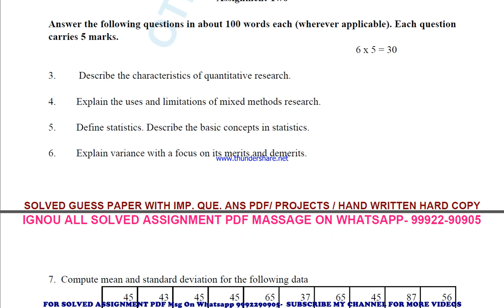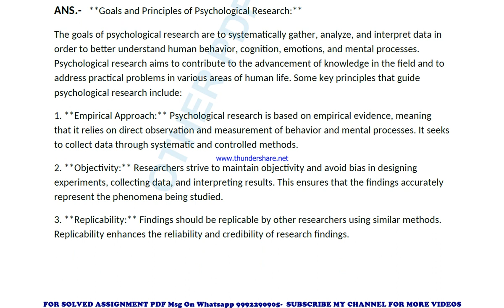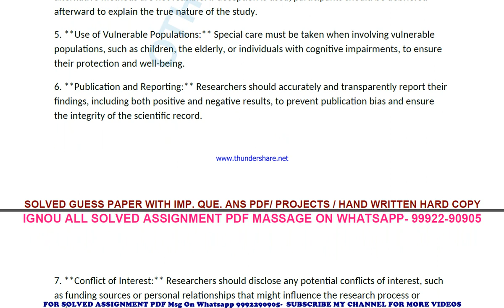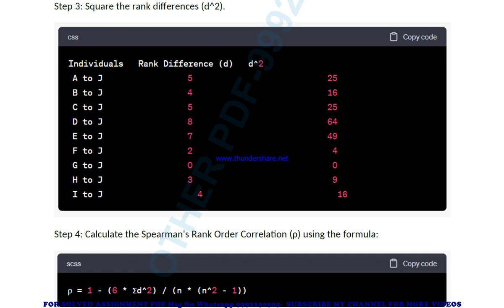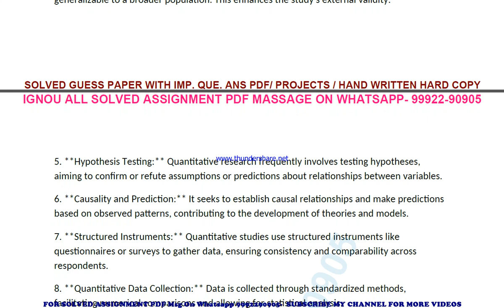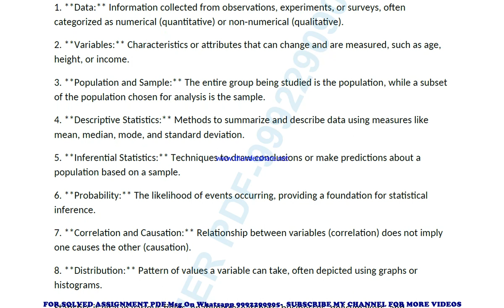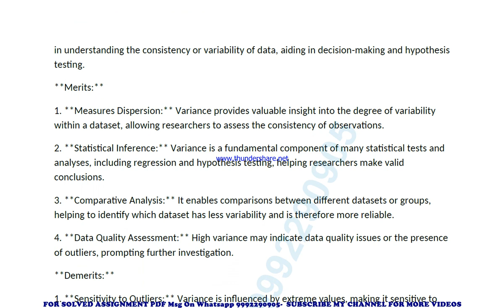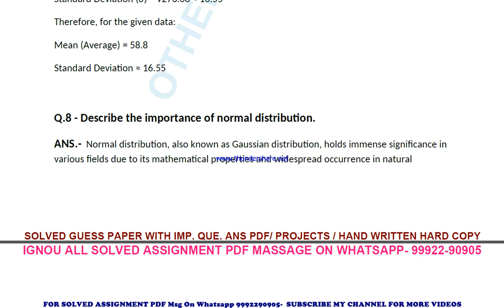bpcc 134 solved assignment 2023-24 | bpcc 134 solved assignment in english 2024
price-
bag-30rs

bpcc 134 ignou solved assignment 2023-24,
bpcc 134 ignou solved assignment 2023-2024,
bpcc 134 ignou solved assignment 2024,
 ignou solved assignment bpcc 134,
bpcc 134 solved assignment in english,
 bpcc 134 ignou assignment 2023-24,
  bpcc 134 solved assignment 2023-24,
 ignou bpcc 134 solved assignment free,
  solved assignment ignou 2023-24 bpcc 134,
 solved assignment of bpcc 134,
 bpcc 134 ignou solved assignment kaise download kare,
 ignou solved assignment 2023-24 bpcc 134,
bag bpcc 134 solved assignment,
bag bpcc 134 solved assignment 2023-24 in english,
bag bpcc 134 solved assignment in english,
bag bpcc 134 ignou assignment 2023-24 solved,
bag bpcc 134 solved assignment 2023-24,
ignou bag bpcc 134 solved assignment free,
bag bpcc 134 solved assignment ignou 2023-24,
solved assignment ignou 2023-24 bag bpcc 134,
bpcc 134 solved assignment ignou exam preparation ignou exam
bpcc 134 exam how to study for ignou,
exam bpcc 134 exam preparation preparation for,
gnou exams bpcc 134,
 ignou bpcc 134 exam preparation,